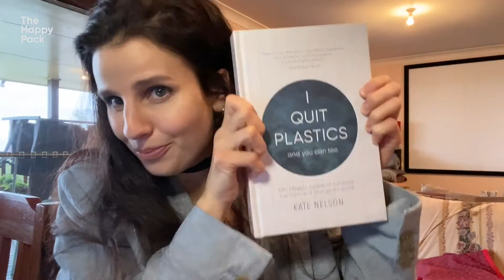The Happy Pack: Imogen Clark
The Happy Pack is an initiative involving organisations such as Young Henrys, Audio-Technica, Jameson, Humans of Newtown, and more, aimed at offering a helping hand to creatives during the COVID-19 pandemic. It’s a box of gifts valued over $500, delivered to the front doors of artists who've lost work.

In July 2020 the second Happy Pack went out to 10 more creatives from Sydney and beyond, including Imogen Clark.

Every musician has had a tough year, but not like Imogen Clark. Bushfires hit her hometown, she was forced to evacuate twice, there's been family health issues, and now: COVID. All while trying to release an album. Understandably, she was pretty stoked when The Happy Pack showed up at her front door.